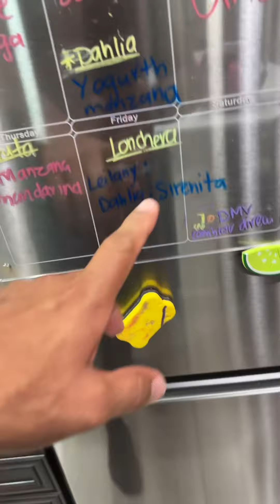No pude complacer a mi hija con su omelette de Filadelfia😒